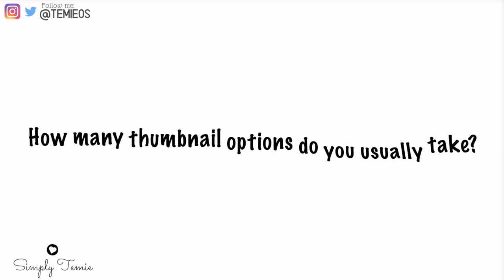SECRET Life of a YouTuber | TAG | SIMPLY TEMIE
Hi y’all I reveal my answers to the Secret Life of a YouTuber Tag questions in collaboration with Niella Obijiaku Check out her Secret Life as a YouTuber by clicking this Thanks for watching!
Be sure to👍🏾LIKE this video, 📹 SHARE with someone and 💬COMMENT your opinions, questions, and requests. And Don't forget to do the Honors! ♥♥♥ Tune in weekly for a NEW video♥♥♥ And Don't forget to be THANKFUL!

EQUIPMENTS I USE:

Camera: iPhone and GoPro hero 6
Tripod: Handheld tripod
Lighting:Daylight when available
Filmed and Edited by Me using: Final Cut Pro X

If you're reading this leave any 🤍 heart emoji in the comment section. I 🤍 U. Thank You!